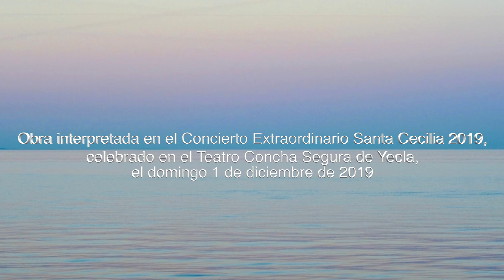“La vida entre el sueño y la realidad”, de Carlos Pirola. Banda Sinfónica AAMY. Santa Cecilia 2019.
Estreno a nivel mundial de la obra "La vida entre el sueño y la realidad" (Carlos Pirola), compuesta para el proyecto Senttix de la firma yeclana Ecus. La obra fue presentada en el Teatro Concha Segura de Yecla por la Banda Sinfónica Asociación Amigos de la Música de Yecla, dirigida por Ángel Hernández Azorín, dentro del concierto extraordinario Santa Cecilia 2019.

World premiere of the play "Life between dream and reality" (Carlos Pirola), composed for the Senttix project of the Ecus firm from Yecla. The play was presented at the Teatro Concha Segura de Yecla by the Symphonic Band Asociación Amigos de la Música de Yecla, directed by Ángel Hernández Azorín, during the extraordinary concert Santa Cecilia 2019.